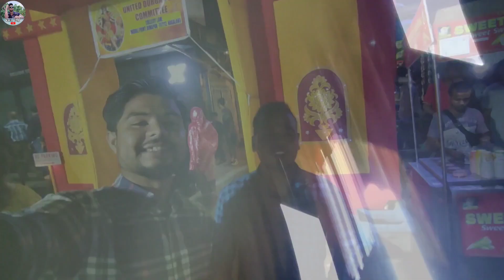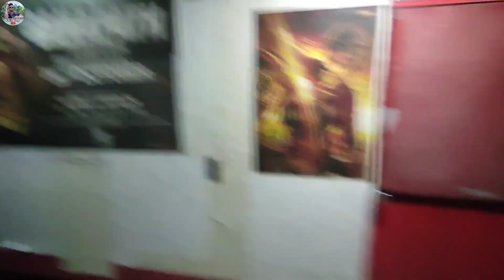Asthami Mai Ghum Ke Maja Ah Gaya❤ || Part-02 || Durga Puja || Dimapur Puja 2023/Night Vlog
My YouTube Vlog Equipment (Direct Buy Link)
Redmi 10i 5G
Boya M1 Mic
My Bag
Green Screen
Black Screen
durga puja
2023 durga puja
maa durga
durga puja speacial
durga maa
durga
special video
dimapur durga puja
dimapur d.colony dunga puja
kolkata durga puja
dimapur durga puja
durga puja in dimapur
dimapur
dimapur durga puja 2023
durga puja dimapur 2023
dimapur vlog
vlog
Gareebmsvlogs dhan ki katai
village lifestyle vlog Daily vlogs
Daily vlogs video
Vlogs video Village vlogs
gareeb m_s gaming roast me gareeb gaming
gareeb youtuber
garib gaming
gareeb ms
gareeb m_s vlog ms garib
vijay riya vlogs
vijay riya
sunil gudily vlog
vlog
vlogs funny vlog
Rangila family vlogs Rangila family vlog
vlog video
daily vlogger
Village life indian vlog Village cooking channel
Life of a daily vlogger
Hindi vlogs
How to make daily vlogs Middle class boy
Uttarpradesh vlog
Village life indian vlogvlog Village lifestyle vlog
Village lifestyle vlogs
Village vlogging
Vijay life Village lifestyle vlog video
Dimapur Nagaland
daily vlog
daily lifestyle
dimapur Vlog
Mobile tuth gaya
dimapur vlog
dimapur
nagaland
nazim vlogs
Nazim Uddin Talukadar
From :- Dimapur Nagaland India